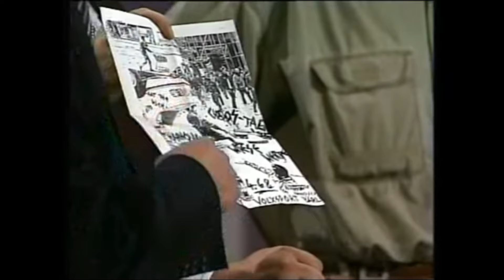Das Lunsentrio - Knete, Klappstuhl, Leiche, Pastinake, Dreck und Speiche (Official Video)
Wenn du ALLE dir bekannten und unbekannten Punknamen in EINEN Song reinpacken willst, dann wirst du feststellen, dass das gar nicht so einfach ist, und dass du trotz des Rausches irgendwann zwangsläufig doch einen Schlusspunkt finden musst.
DAS LUNSENTRIO zum Beispiel fand nach 171 Punknamen - bzw. in der Radio Edit Version nach 111- zu diesem Schlusspunkt, und das ist natürlich bedauerlich:

LINSE fehlt, IDEFIX fehlt, BESEN und MESSER fehlen, ja sogar ENTE fehlt, wie völlig zurecht im Hafenklang nach der Hamburger Live-Premiere von KNETE, KLAPPSTUHL, LEICHE, PASTINAKE, DRECK UND SPEICHE beanstandet wurde.
Genau genommen fehlen unendliche, aber 171 sind immerhin doch viele genug, um die Freude über die Gewissheit ausdrücken zu können, dass die wunderbare Poesie der Punknamen niemals versiegen wird, und - wie alles, was jugendsubkulturellen Geistes ist - ihr Regelwerk, so greifbar es auch scheint, niemals wirklich gefasst werden wird.

DAS LUNSENTRIO dankt MAX KERSTING für die gründliche Vorarbeit seines Punknamengenerators, sowie natürlich MIEKE ULFIG fürs Video!

Zum Video (von Mieke Ulfig und Hank Schmidt in der Beek):

Sämtliche Punk-Fernsehtalkshowauftritte zu sichten, zu destillieren und allen denen, die da für die Einschaltquote so unsanft in die Stühle von Vera am Mittag und Konsorten gepflanzt wurden, im KNETE, KLAPPSTUHL, LEICHE, PASTINAKE, DRECK UND SPEICHE-Video einen bequemeren Platz zu geben, war das eine. Diese dann aber auch noch schnittgenau den im Song vorgetragenen Namen zuzuordnen, das andere.
Wir freuen uns, dass das zumindest im Fall von KUCHEN gelungen ist!